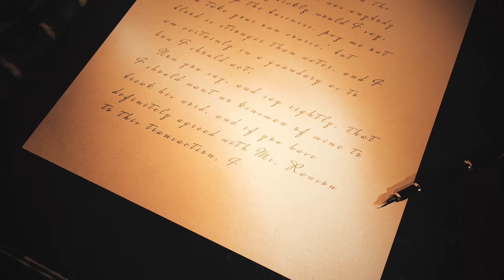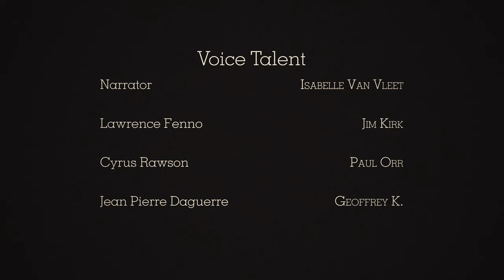Moulton Museum "1874: Into the West" Film